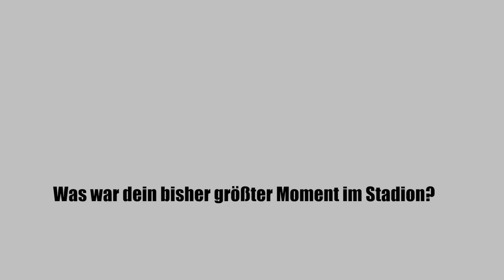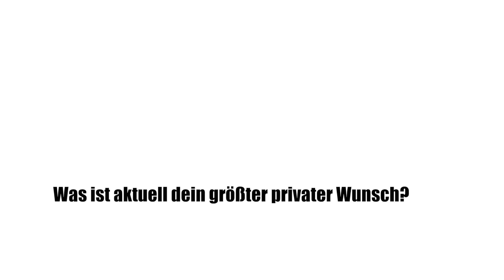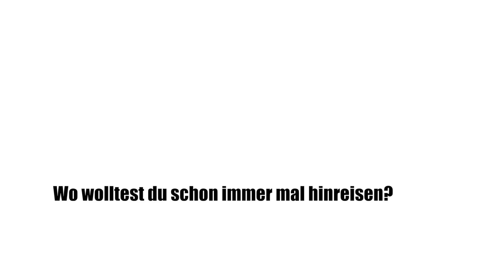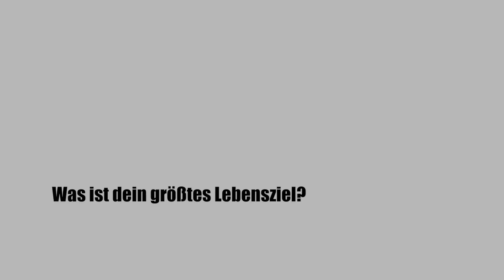Tivela CloseUp Interview André Hoffmann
Private Einblicke André Hoffmann